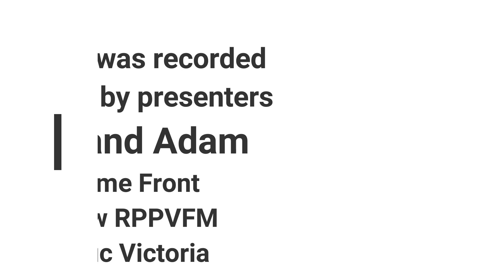Home Front Radio RPPVFM interviews SHEILA NEWMAN Yamala Frankston candidate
Subject Frankston Activity Centre, pros and cons, overpopulation, overdevelopment, loss of self-determination.  State Government-corporate takeover of local government. Radio interview by real estate agents Chrissie and Adam of "Home Front," show on RPPVFM of Frankston Local Government candidate, Sheila Newman, for Yamala Ward, 25 Sept 2024.  Newman is an evolutionary sociologist alarmed at State and corporate takeover of local power, overpopulation, land-speculation, environment